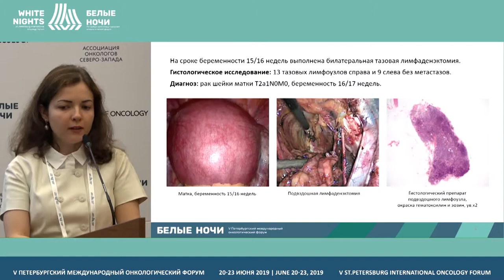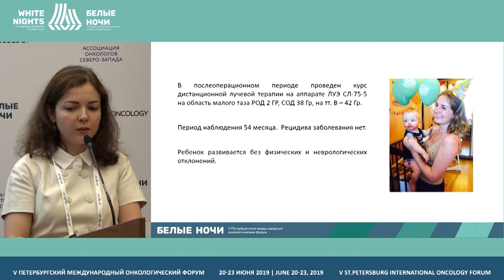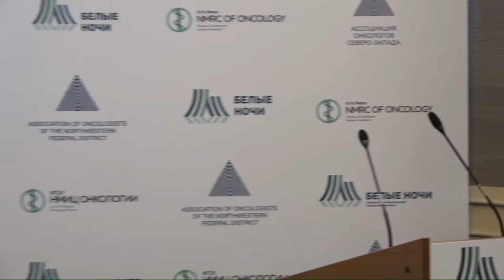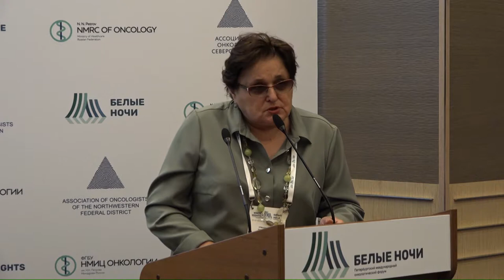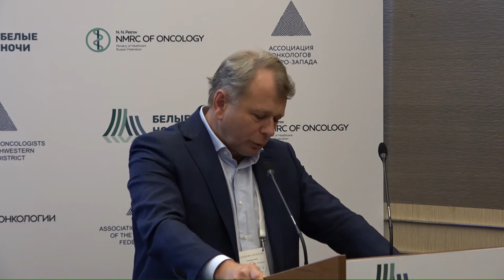Рак шейки матки и беременность, Дискуссия (Котив Х.Б.)